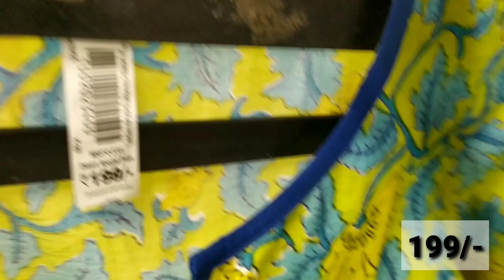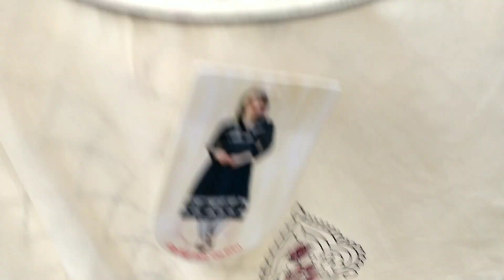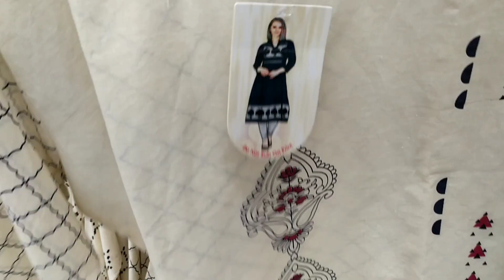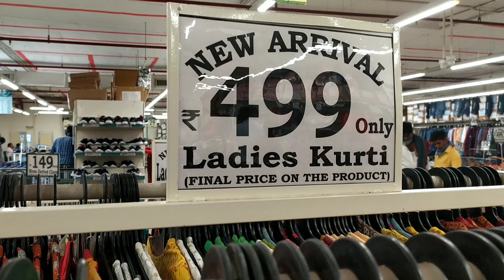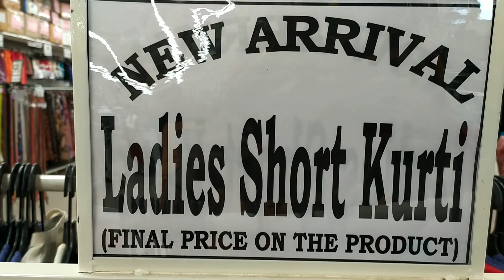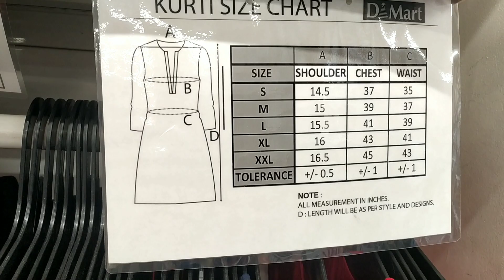D'MART || dmart ladies ware collection in kurtis @199/- || 2021 d mart kutri collection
dmart || summer special ladies kurtis @199/- || 2021 summer special ||

D'MART location
Door No 25-32/2/7, Ramachandra Puram, Hyderabad - 500032 (Behind Balaji Garden)
by